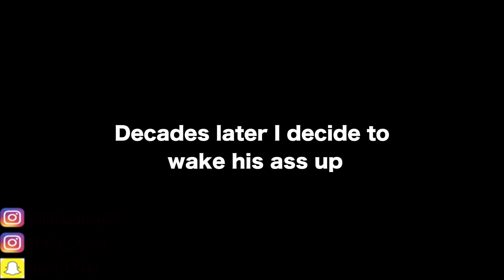Locked Iphone Prank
Billy A.